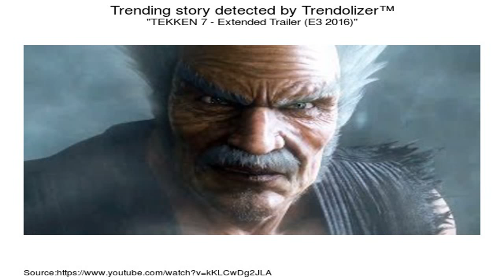20170125 Tekken 7 FR LowHigh(Lars) VS Knee(Feng) 로하이(라스) vs 무릎(펭)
LowHigh'S Tekken Stream in Attack (Arcade Center) Youtube : AfreecaTV : Twitter